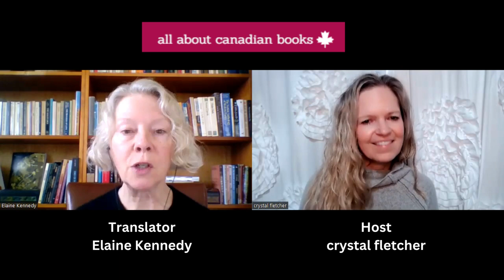Let's Get To Know Canadian Translator Elaine Kennedy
In this video we’ll get to know the translator for Under a Kabul Sky: Short Fiction by Afghan Women--Elaine Kennedy.

A native of Toronto now living in Victoria, Elaine Kennedy studied English literature, French language and civilization, as well as translation in North America and Europe. She has worked as a translator and editor in numerous fields. Today, she focuses on literary translation.